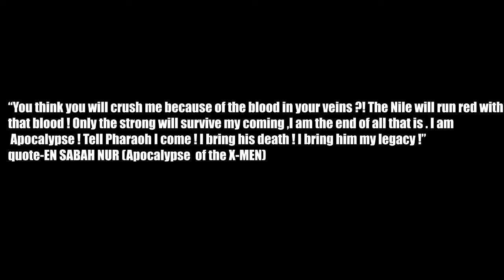IRREDEEMABLE PART FIFTEEN COMIC MOTION PICTURE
GERONIMO DARK
N.D MAJOR

PRESENTS

IRREDEEMABLE PART FIFTEEN

BOOM!STUDIOS

            DIEGO BARRETO
            EDUARDO BARRETO

Hell has no fury like the Plutonian scorned . For vengeance is all he seeks and with fury he brings his rage,anger and destruction upon the Paradigm ,especially Charrybdis a.k.a Survivor including Orion ,a demon assassin who is trying every trick possible to eliminate the Plutonian because he has something up his sleeve and Quibit is aware of it.

The battle that you've been waiting for is finally here! After failing to prevent the slaughter of millions and being forced to confront the betrayal of Bette Noir, the Paradigm must finally face the Plutonian - and not everyone will make it out alive!

Comic books
Comic Narration : Storytelling
Entertainment weekly
graphic novel

Track Info: Title: Storm Time by Muciojad

) and get it. Track Info: Title : Phantom
 Artist : Density & Time
 Genre : Ambient